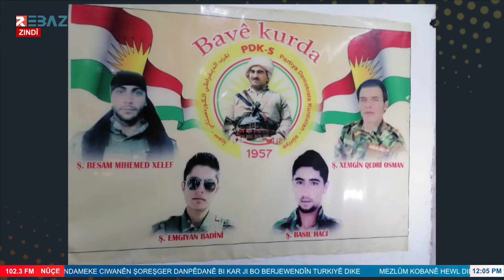منظمة دهوك لـPDK-S تحيي الذكرى السنوية السابعة لاستشهاد 4 مقاتلين من قوات بيشمركة روج